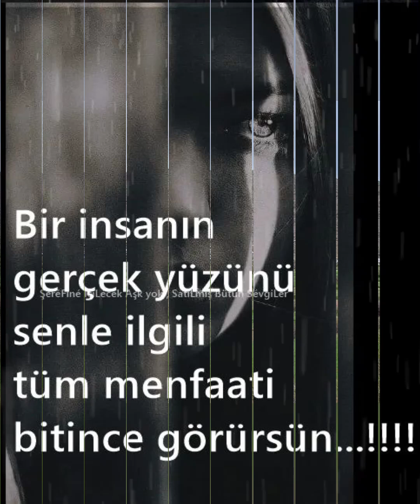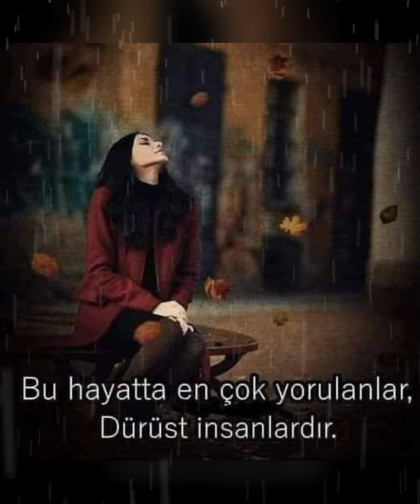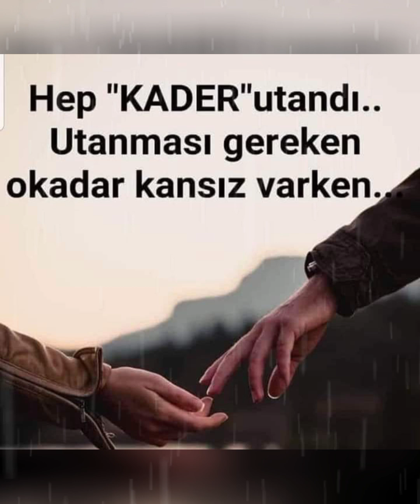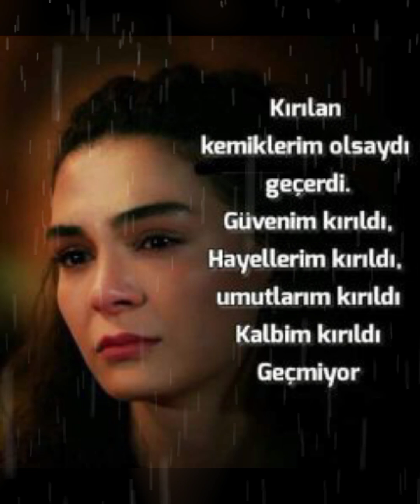Abbas Doğanay kaderin elinden 💔🌹😭💔🌹😭